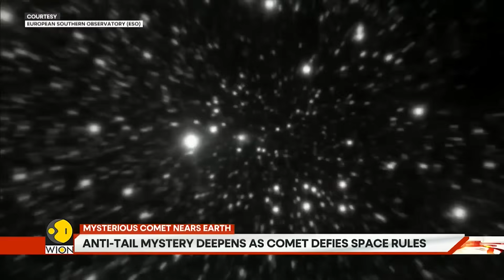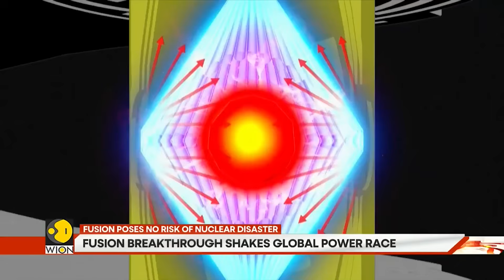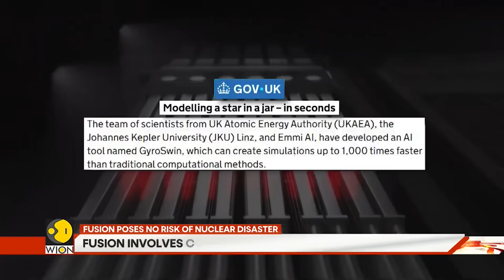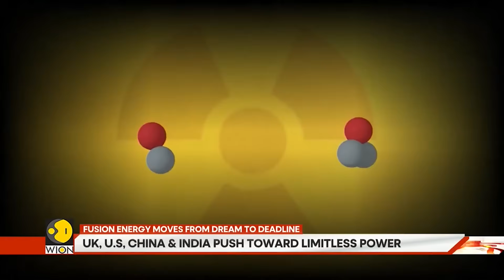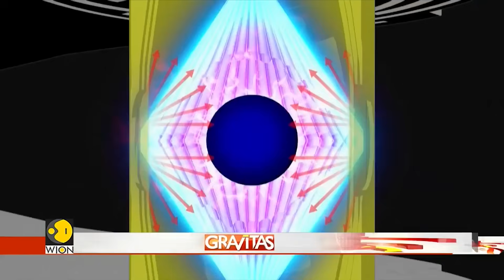3I/ATLAS: Watch Interstellar Comet Make Its Closest Approach to Earth | GRAVITAS HIGHLIGHTS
A mysterious interstellar object, 3I/ATLAS, is racing toward Earth glowing, shifting, and breaking the laws of physics. NASA, ESA, and even the UN's asteroid network are closely tracking it today. Is it natural or something else entirely? The truth is out there to see.